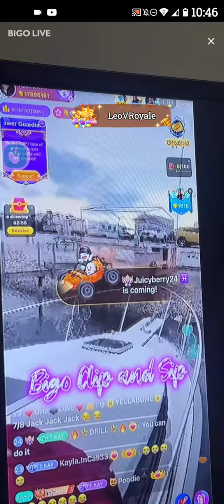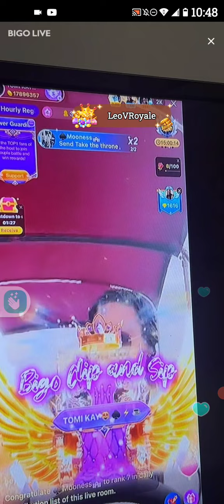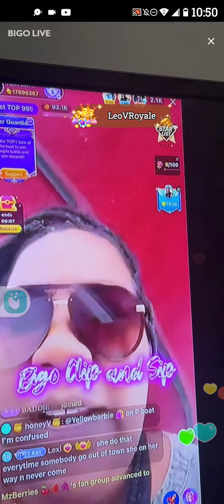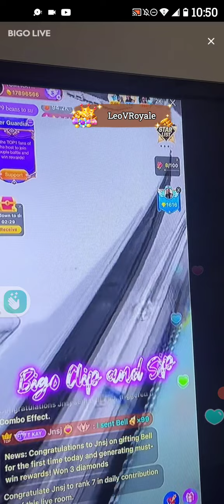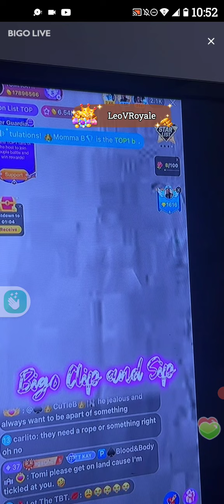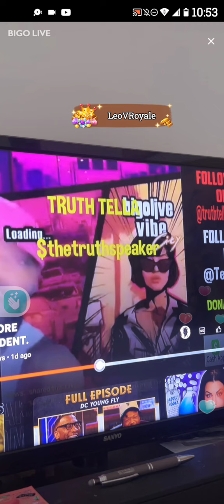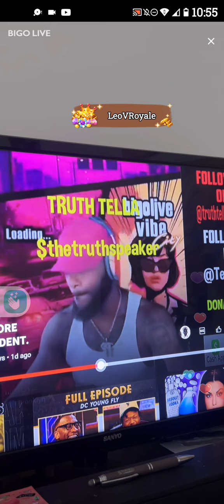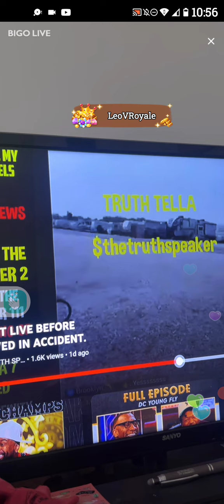LEOHOST- Pt4 TOMIKAY & Scalp disrespecting Pastor P❓